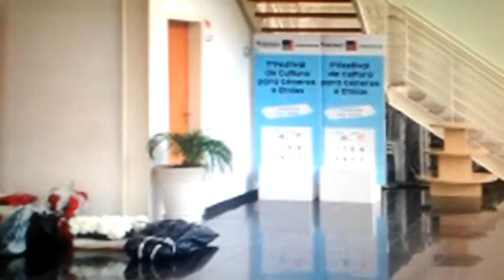Estudo/Registro em vídeo experimental, do saguão do Teatro Santos Dumont em São Caetano do Sul - SP.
Registro de Trabalhos de forma Experimental, utilizando o Graffiti com Design, voltado para Educação e Cultura ...